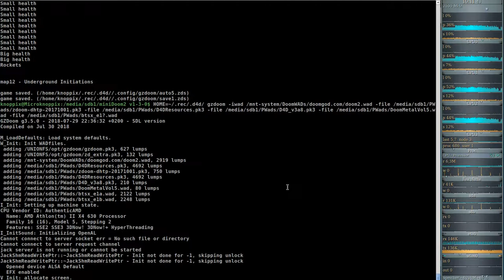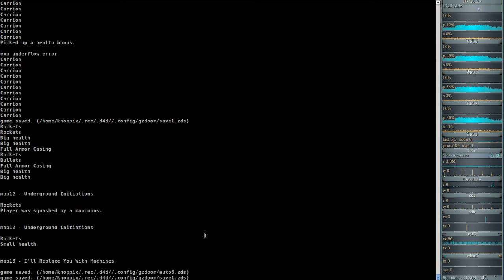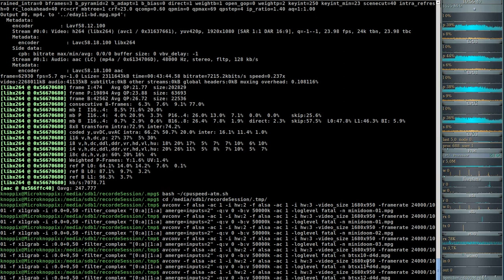DooM 2016 Back to Saturn X (gzdoom) #12 - Underground Initiations